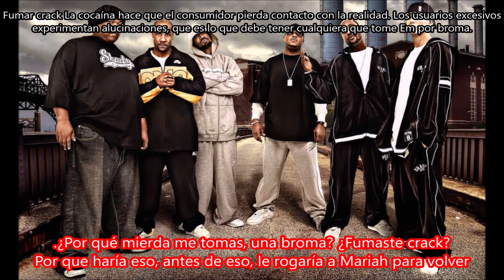Steve Berman / When the Music Stops - Eminem ft D12 Subtitulada en español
Skit: Steve Berman
Canción: When the Music Stops
Artista: Eminem ft D12
Producción: Eminem
Album: The Eminem Show
Año: 2002
 Steve Berman hace su segunda aparición en un álbum de Eminem. Al contrario de lo que Berman dijo en el álbum anterior, le gustó The Eminem Show.
En When the Music Stops, Eminem y D12 descargan sus frustraciones con el juego de rap en la pista 16 del cuarto álbum de estudio de Eminem, The Eminem Show .
La canción trata sobre cómo las personas se toman el rap demasiado en serio y deben darse cuenta de que solo son letras. El mensaje principal de la canción es dejar de “confundir el hip hop con la vida real cuando la música se detenga”, como salir y hacer lo que escuchas en las canciones de rap después de que hayas terminado de escuchar.
En su libro The Way I Am, Eminem se mostró entusiasmado con que WTMS "es una de las mejores canciones de D12" y contiene una de sus rimas favoritas de Proof.